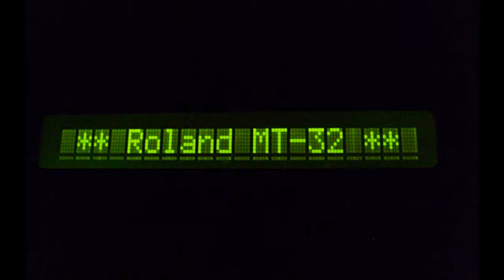Railroad Tycoon - Intro/Opening - (Roland MT-32) MS-DOS Game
Introduction from the game "Sid Meier's Railroad Tycoon"
DOS.1990. Published by Microprose.
Music composed by  Jeffery L. Briggs.
Music and sounds  recorded from a genuine  Roland MT-32 (rev.1 old) device.